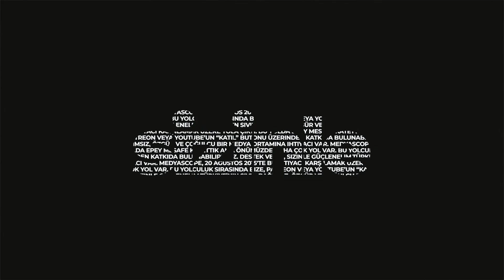Ülkü Doğanay ile Mesela: Felaketler, linç kültürü ve CHP’nin etkili muhalefet olasılığı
Ülkü Doğanay, Türkiye’nin karşı karşıya kaldığı felaketler ve sorunlar karşısında etkili muhalefet yapmaya çalışan Cumhuriyet Halk Partisi’nin (CHP) popülist söylemlere kayan dilinin muhalefetin gücünü zayıflattığını ve toplumdaki linç kültürünün yayılmasına yardımcı olduğunu ileri sürüyor.

Teşekkürler!